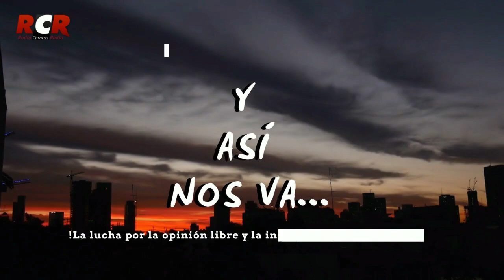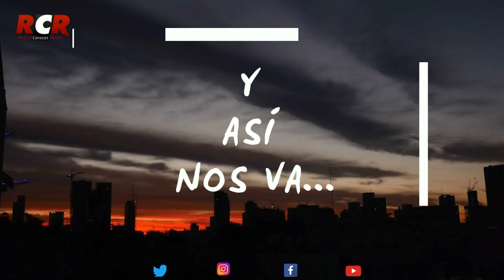RCR750AM - Y Así Nos Va: Último de 2022 | Viernes 16/12/2022